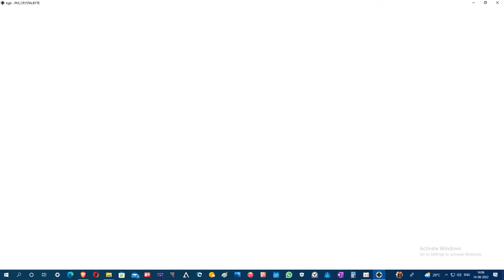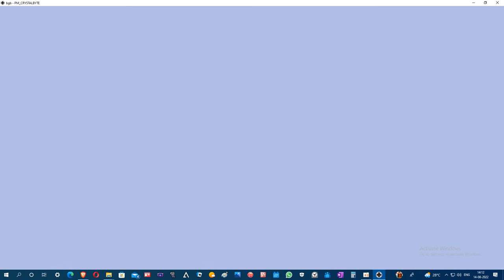quarantine-crystal part 12 showing queen what's what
has always queen thinks he knows best so I had to put him in his place ho by the way can anyone tell me if they know where I got the name for our rival from? what a fun battle it was